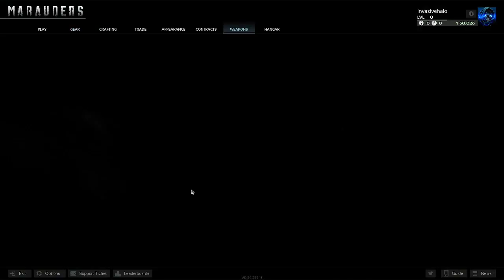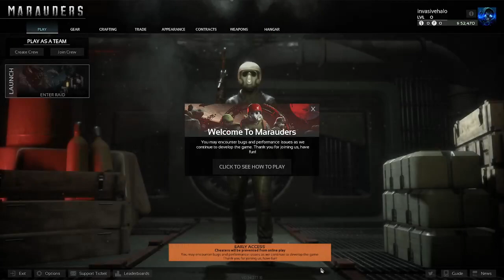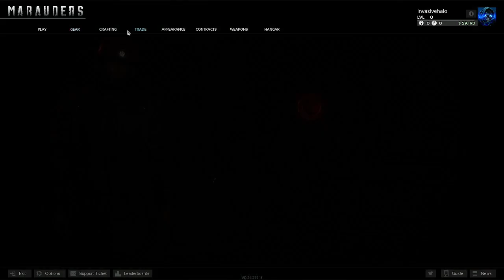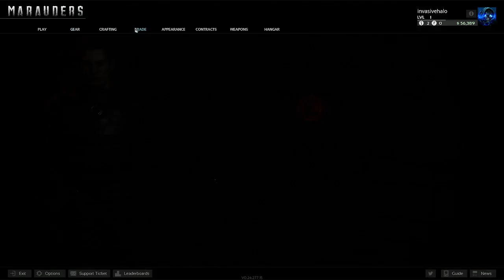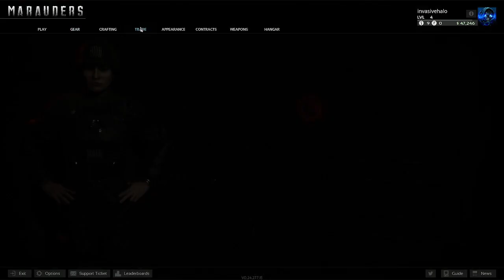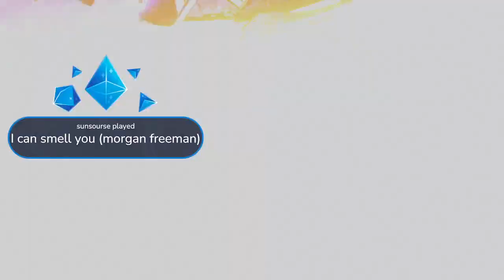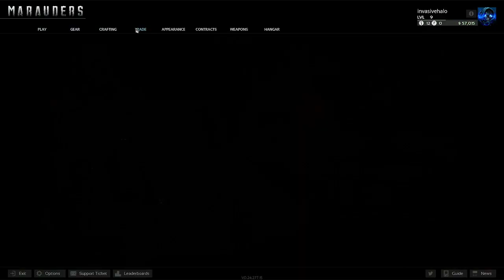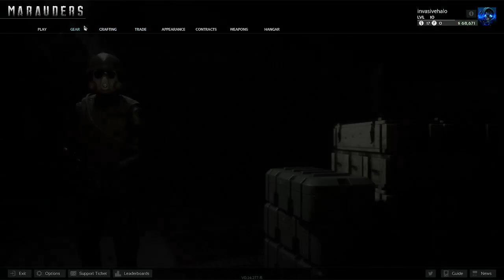Secret stream: tell ANYONE, and i'll come steal all your loot.